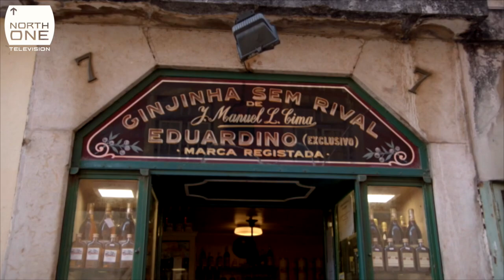Adam Buxton & Richard Ayoade drinking in Lisbon - Travel Man S03E03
Actor and comedian Adam Buxton joins Richard for a high-speed tour of Portugal's capital, with trams, rickshaw, funicular and fado, and a visit to a doll hospital.